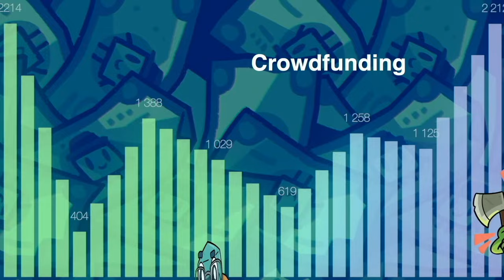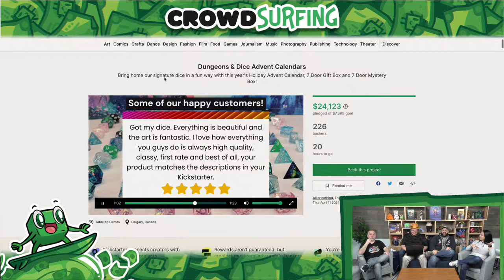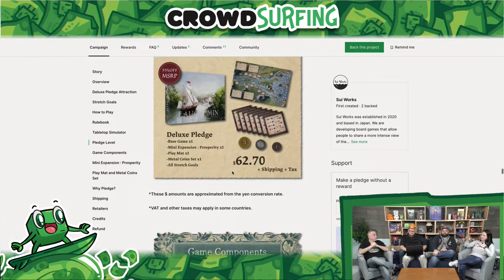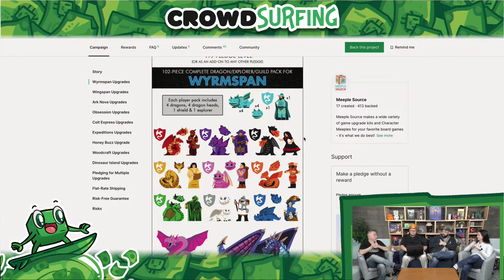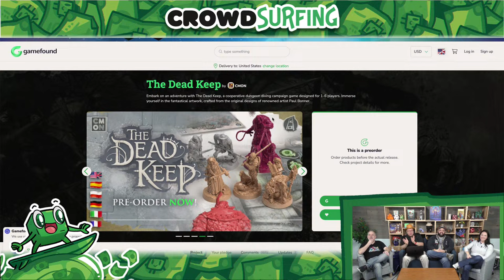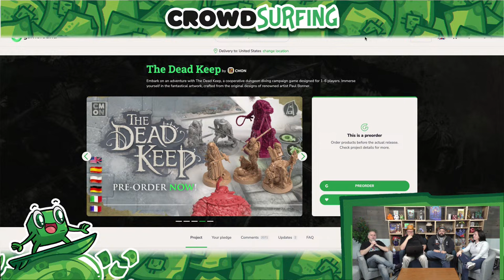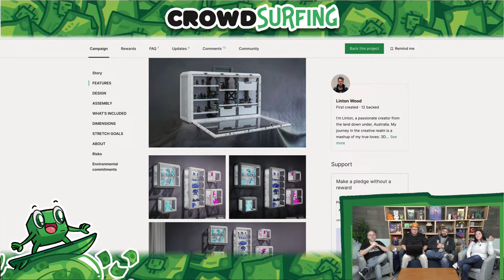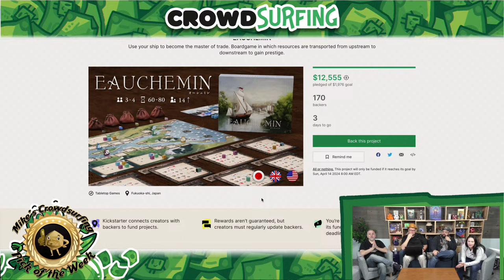Crowdsurfing - April 10, 2024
The Dice Tower takes a look at crowdsurfing projects!

This new expansion to the hit cooperative comic book card game Sentinels of the Multiverse explores the heroes, villains, and environments of the Multiverse — those who travel through it, those who have been touched by its vast impossibilities, and those who would seek to destroy it!

Intro: 00:00
Backerkit Spotlight: 02:33
Dungeons & Dice Advent Calendars: 08:12
Streed Preview: Furylands: 15:20
Mark Preview Recap: 45:37
Picks of the Week: 1:00:50